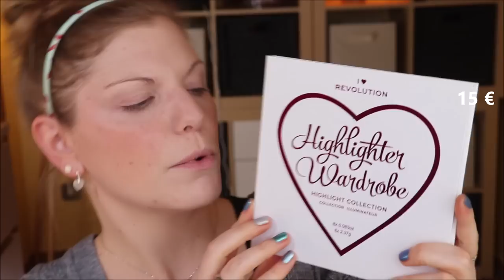FULL FACE only MAKE UP REVOLUTION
Könntest du alle Marken & Untermarken von MakeUpRevolution nennen?
In diesem FullFaceMakeUp siehst du einige davon.
Makeup Revolution, Revolution Pro, XX Revolution, I Heart Revolution,... irgendwas habe ich bestimmt vergessen :D

Liebe Grüße
Claudi